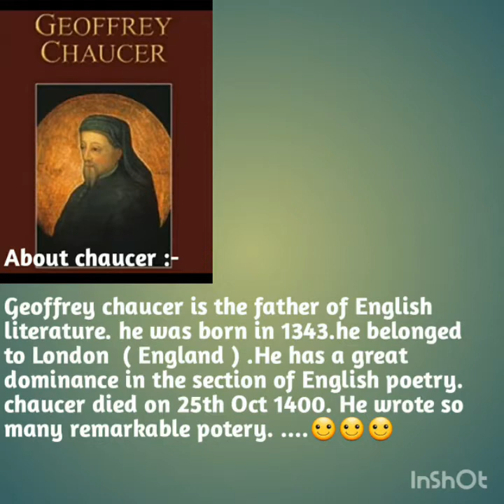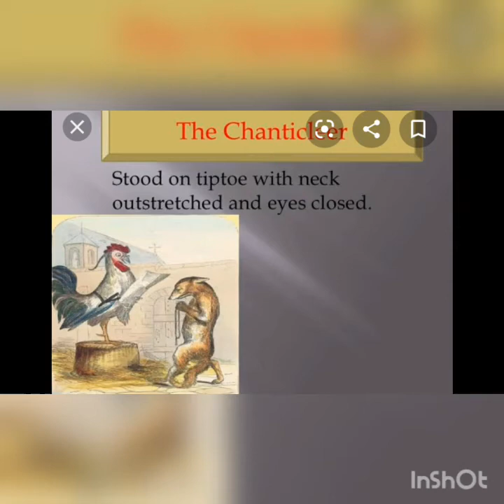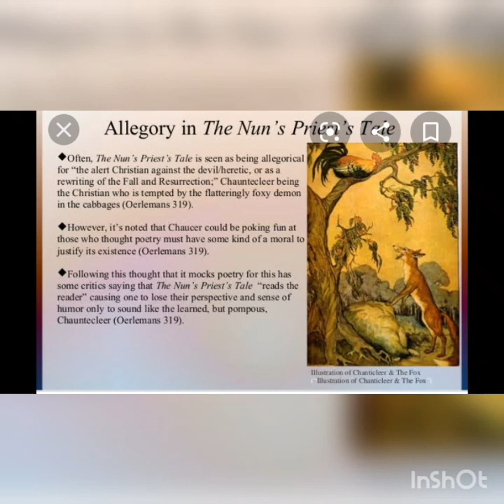Nun priest tale :-Geoffrey chaucer